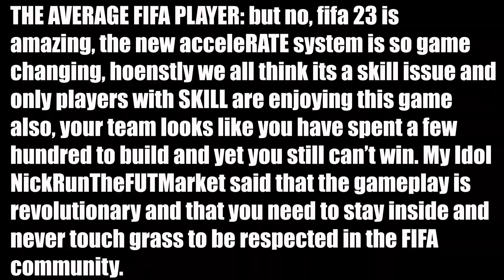FIFA 23 Fails And Funny Moments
My Second FIFA 23 Montage Video. ALL My BEST FIFA 23 moments. FIFA 23 fails and funny moments. Reminder, my videos are entertainment and mainly jokes.